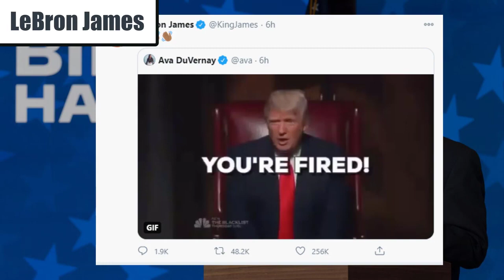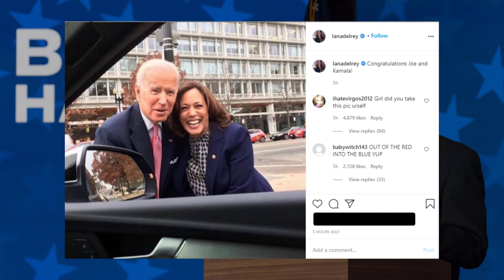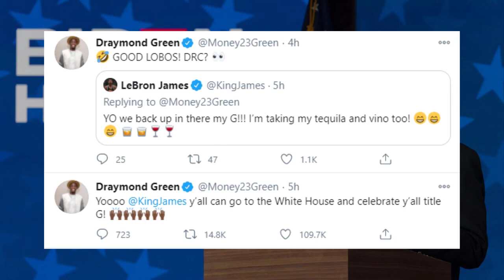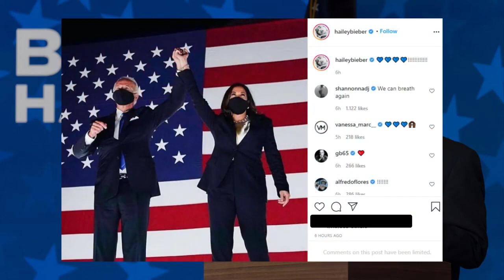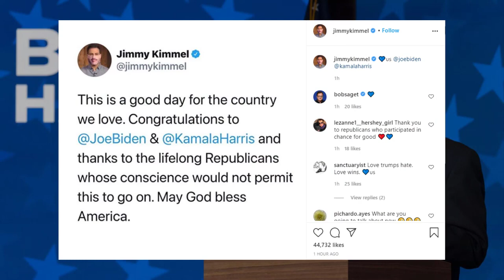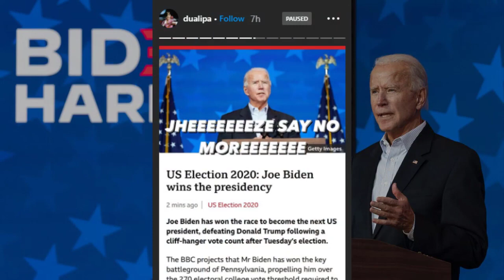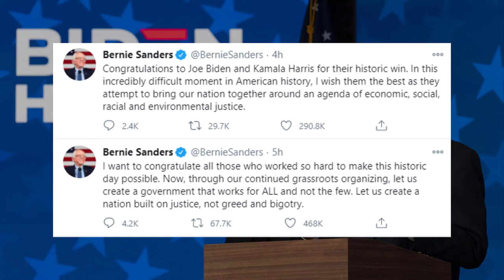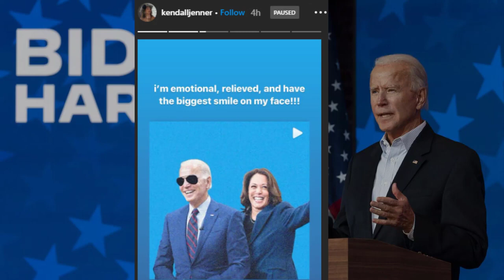Celebrities React To Biden Winning the Presidential Election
Trump reacts biden
Justin Beiber reacts on Biden